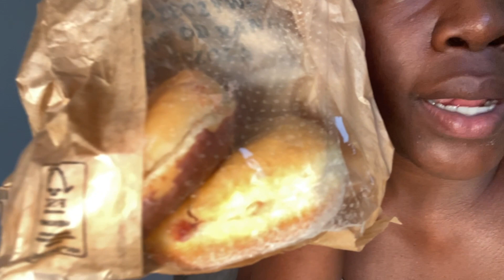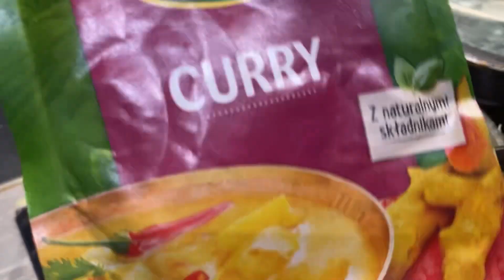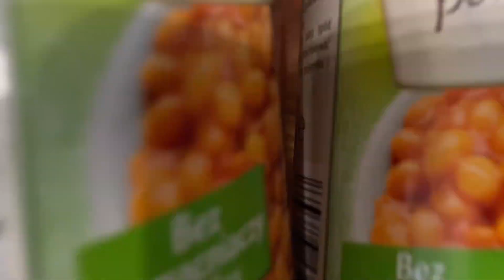vlogtober 1: WEEKEND VLOG: Let’s Cook👩🏽‍🍳 + CELEBRATING BOTSWANA’S INDEPENDENCE DAY IN POLAND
Hi friends!
Welcome to a weekend vlog and EPISODE 1. VLOGTOBER 2023🍁🍂
We celebrated Botswana’s Independence Day 🇧🇼 I hope you enjoy! Don’t forget to come back tomorrow for another VLOG💃🏽

✨I know the ads disturb your enjoyment, but watching them will enable me to continue to create and support this YouTube passion📹📸 , so don’t skip ⏭️ rather go grab a drink😉!

Thank you so much guys! Much love🫶🏽